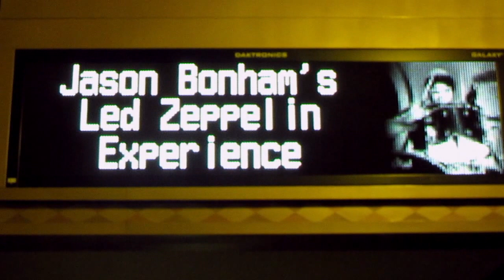Jason Bonham's Led Zeppelin Experience - Louisville,KY - 8/2/13 - Thank You